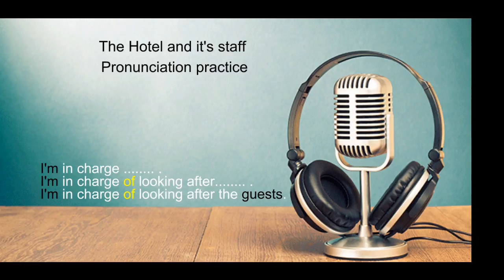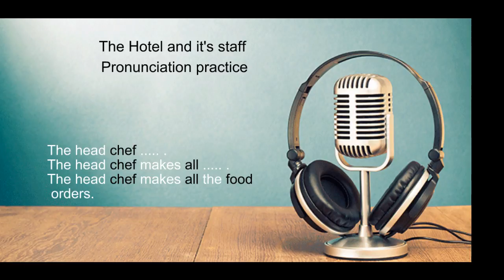Unit 2 – Pronunciation Practice